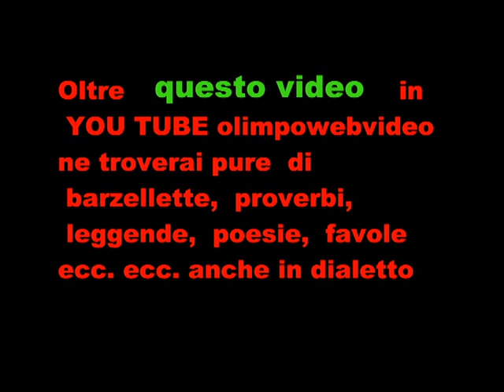FUOCHI ARTICIALI PER SAN LORENZO AGOSTO 2011 A ZOGNO.wmv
PRIMA PARTE  IL FINALE LO TROVERETE  IN YOU TUBE  olimpowebvideo